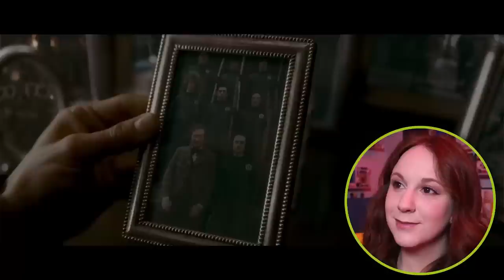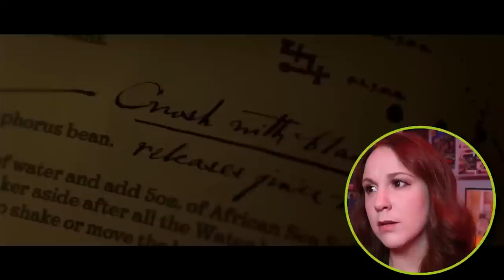Harry Potter & The Half Blood Prince * FIRST TIME WATCHING * reaction & commentary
The jump scares got me EVERY time in this one.

iMPORTANT TIME STAMPS:
Preview review:: 00:00 - 03:06
Watch With Me: 03:07 - 28:55
my review: 28:56 - 32:35